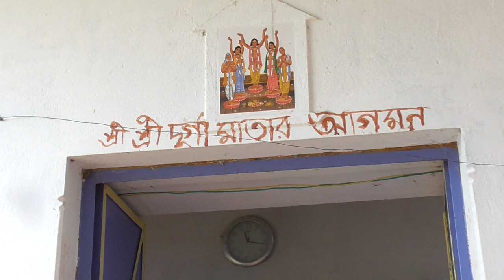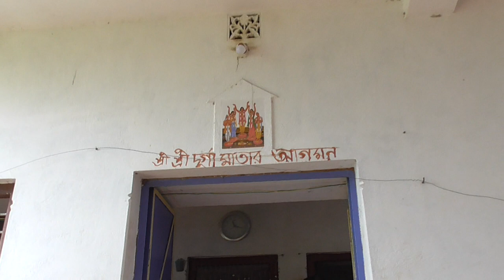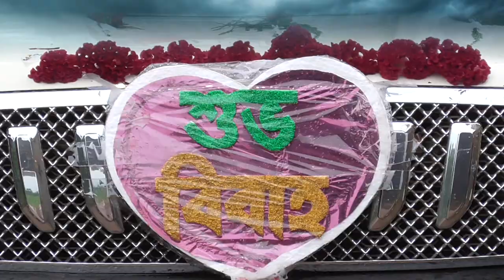MITA WEDS RUDRA FULL HD VIDEO BY SD PHOTOGRAPHY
A Computer Wedding Recoder %
edit by :- RAJU SHIT
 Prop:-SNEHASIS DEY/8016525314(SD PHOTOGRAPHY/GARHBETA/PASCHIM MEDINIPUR